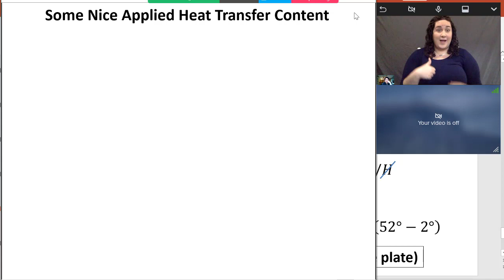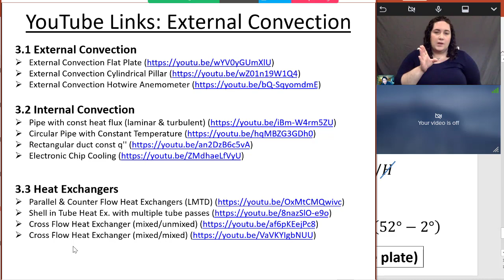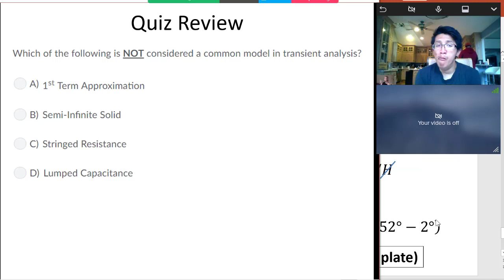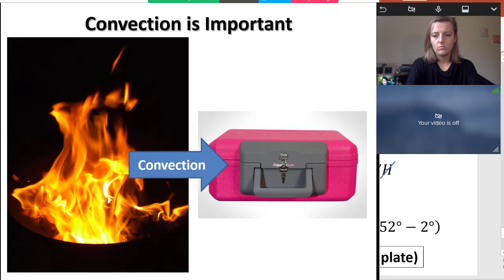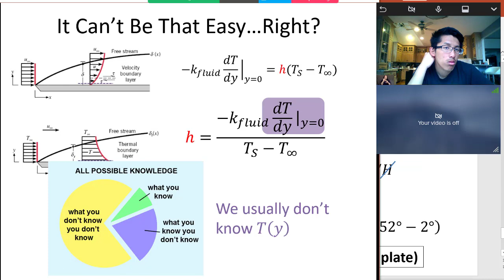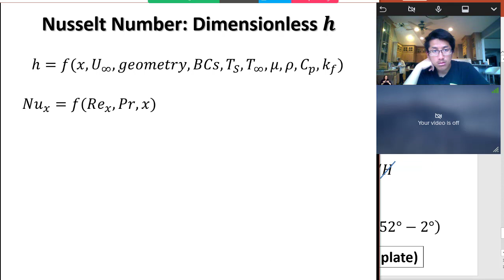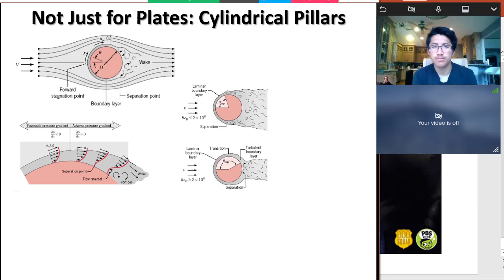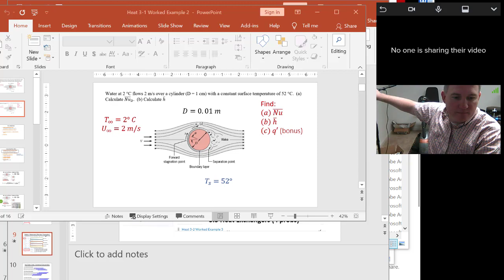2020-3-24 RIT MECE310 Heat Lecture Section1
This is a lecture from an Introductory Heat Transfer course for Mechanical Engineers at the Rochester Institute of Technology.

This was the first lecture back from our extended break. It was also the first virtual lecture after the beginning of the COVID-19 pandemic.